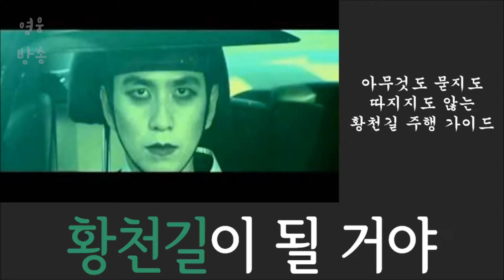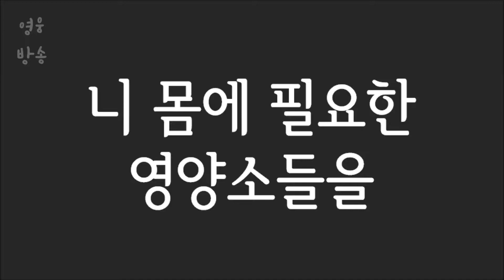신박하게 친구에게 욕하는 법 - hero 히어로 영웅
영웅뉴스 (heronews)에서 서비스중인 신개념 인터넷.모바일 hero 유튜브 채널입니다.